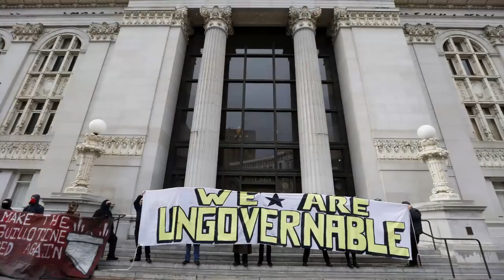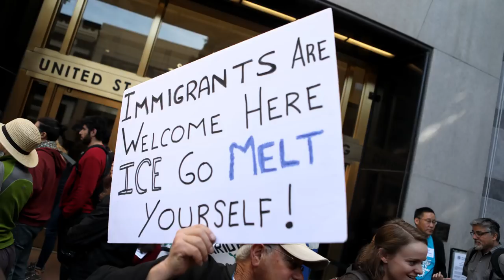Oakland Mayor Libby Schaaf defends her ICE raid warning statement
Oakland Mayor Libby Schaaf takes questions from the media during a press conference at City Hall in Oakland, Calif., on Wednesday, Feb. 27, 2018. Two days after Schaaf warned about impending ICE raids, immigration officials confirmed they had detained 150 people, but said they were still searching for 864 others who avoided capture because of the mayor’s "reckless" decision.

Video by Jane Tyska/Bay Area News Group